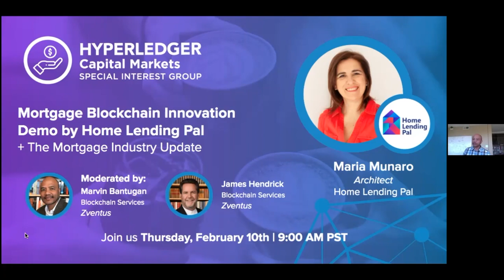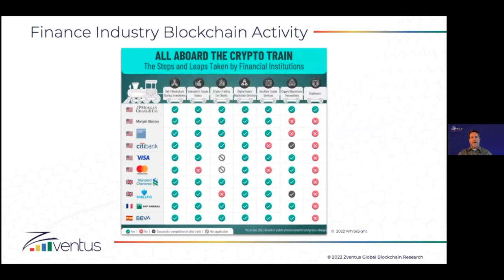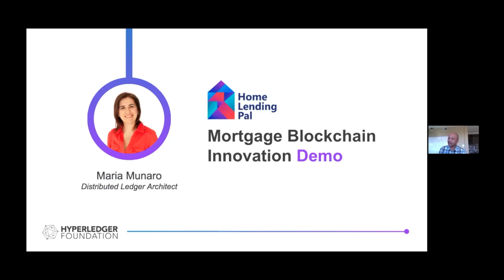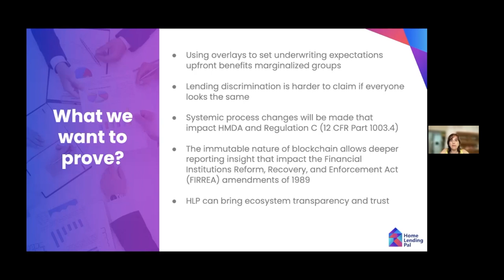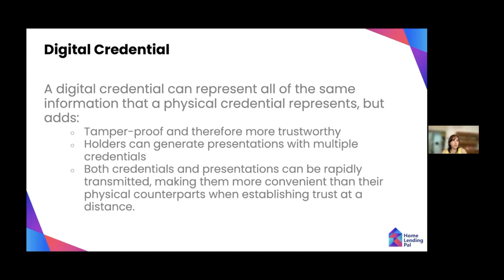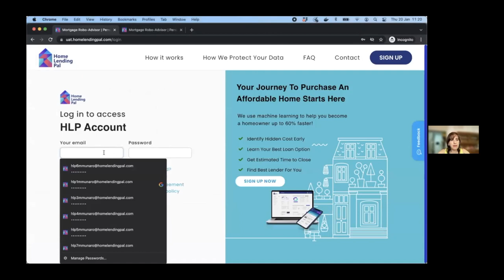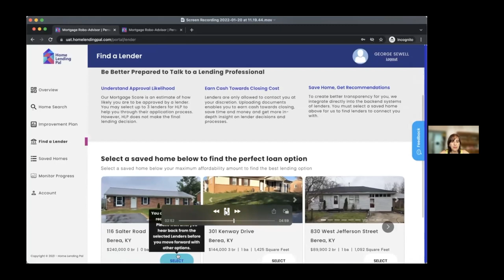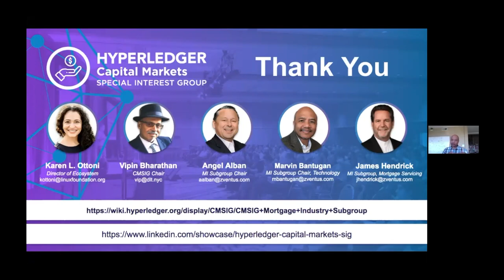Mortgage Blockchain Innovation Demo by Home Lending Pal